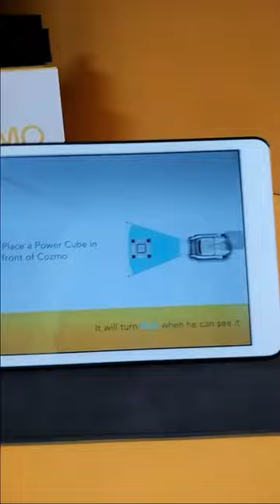COZMO steps into my world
I recently imported Anki's revolutionary creation - COZMO and today was his first day in my world. Watch as he takes his first few steps and recognises his favourite cubes!